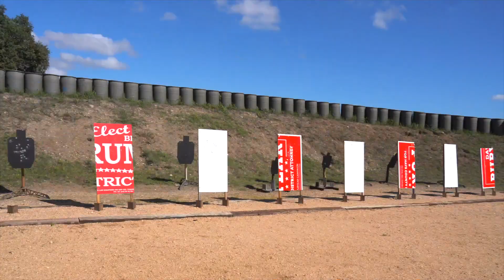What in the Nub!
This week we hit the range with one of my favorite people in this world,
my burnt brother from another mother Mr. Nubz aka Anson Roberts.

this was a quick video of how his resilience and no quit attitude has inspired me in so many ways. I hope y'all enjoy this episode.

🗣🇺🇸Crispy On🗣🇺🇸